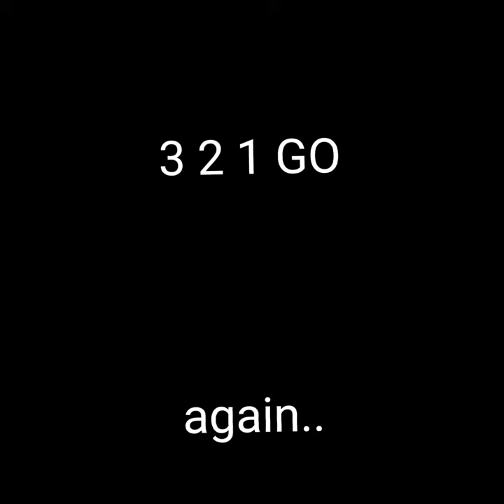321 GO meme SIMPLEPLANES VERSIONS